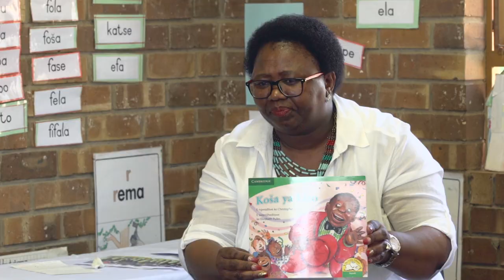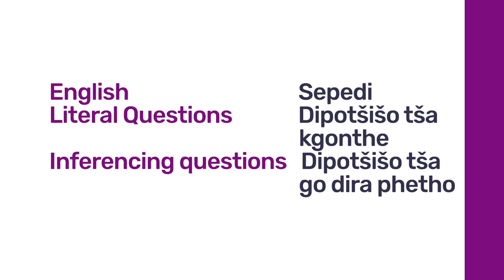150. Types of Questions Literal